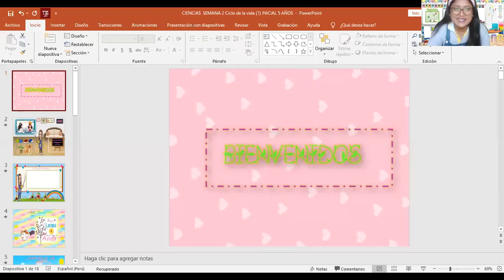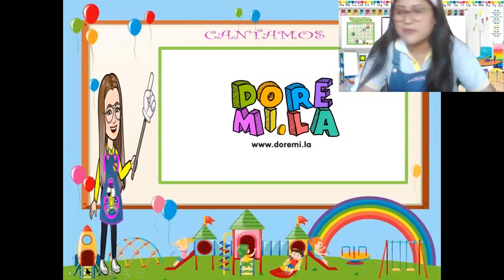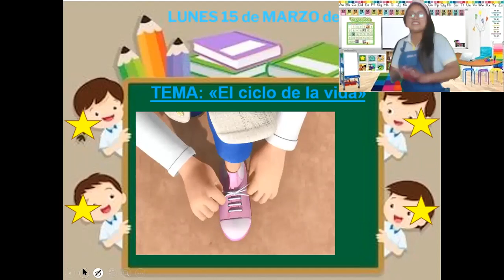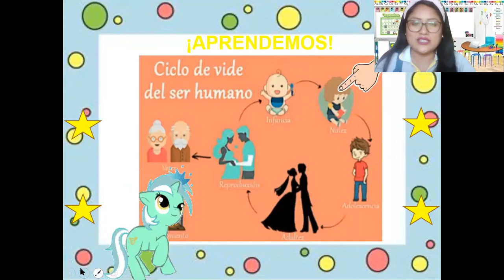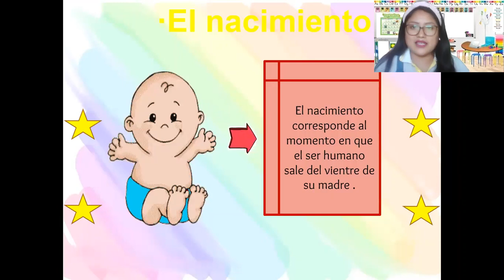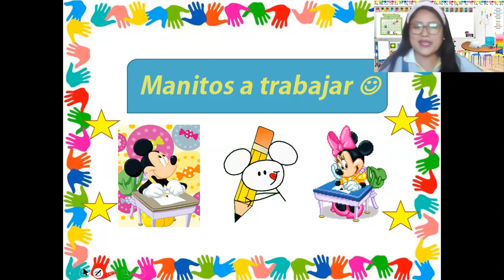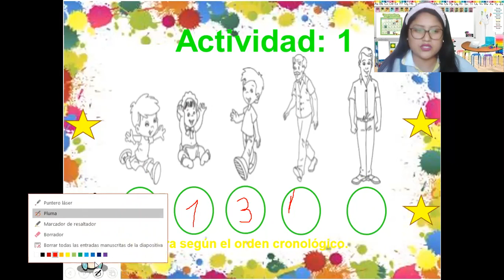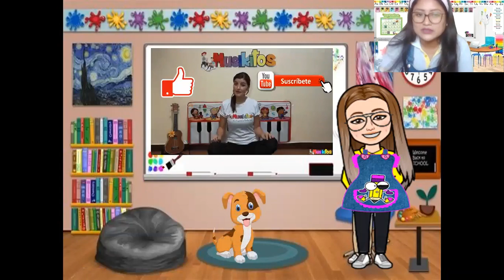VIDEO CICLO DE VIDA